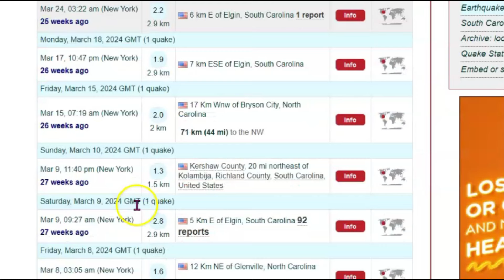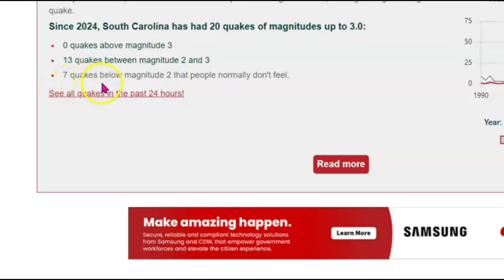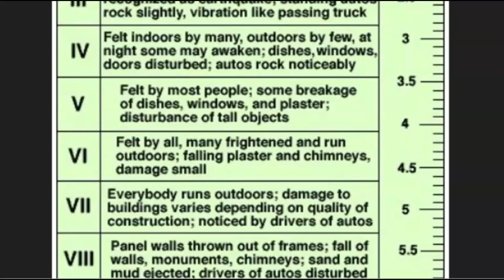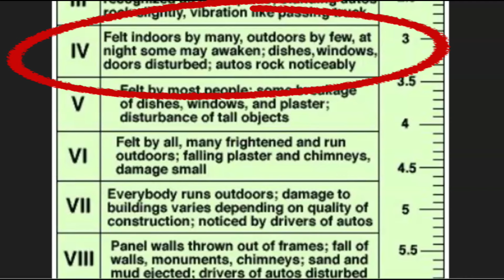South Carolina Rocked By More Earthquakes Quakes Have Increased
Use to be, only 15 earthquake in South Carolina a year. This year there has been 37, so far.

M 2.5 - 6 km E of Elgin, South Carolina
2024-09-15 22:01:44 (UTC)34.174°N 80.725°W2.3 km depth

M 2.2 - 7 km ESE of Pageland, South Carolina
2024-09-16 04:53:41 (UTC)34.753°N 80.316°W1.9 km depth

M 2.1 - 6 km ESE of Elgin, South Carolina